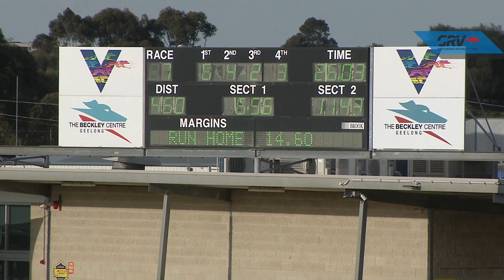GEL TUE 28 SEP 21 R7